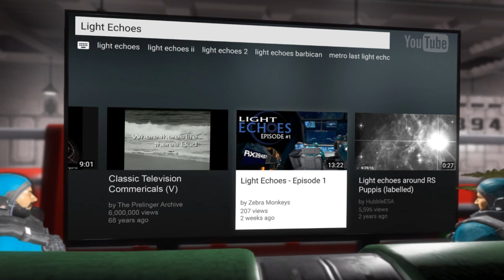Capac and Splitsie's Co-op Gaming Galaxy on the Nuclear Throne #1 (Co op let's play series)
Capac and Splitsie learn about survival in the nuclear apocalypse while trying to ascend to the Nuclear Throne.

Directed and edited by Splitsie

Screenplay and additional writing by Capac Amaru

Starring

Splitsie
as
Splitsie

Capac Amaru
as
Capac

The films Atom Bomb 1946 and Classic Television Commercials V courtesy the Prelinger Archives at archive.org

Filmed in high definition SpaceEngineerScope

Space Engineers is used pursuant to the terms laid out in their video policy, found

Visual and Sound Effects
by
Space Engineers, Nuclear Throne

Space Engineers game modifications
by

(DX11) Kolt - Command Console Pack
Original Mod by Kolt
DX11 conversion by SEModder4
Fixes/Animations by Eikester

Corner Lights
Mod by Arindel

(DX11) Eikesters Decorations and more - Part I
Mod by Eikester

Character Animations
Mod by Ghost416

(DX11)Letters Mod
Mod by Darth Biomech

[Dx11]DeadTech - Furniture Pack
Mod by DeadWeight4U

TVSI-Tech Mess Hall - Type 1 [DX11]
Mod by Tristavius

Australian Humane monitored some of the astronaut action.
No astronauts were harmed in those scenes. (RX-39487)